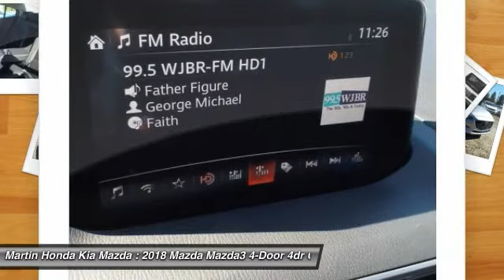2018 Mazda Mazda3 4-Door Martin Honda Kia Mazda M188062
2018 Mazda Mazda3 4-Door Touring

Pick up this Sonic Silver 2018 Mazda Mazda3 4-Door, available today at Martin Honda Kia Mazda. This could be the one you've been searching for.